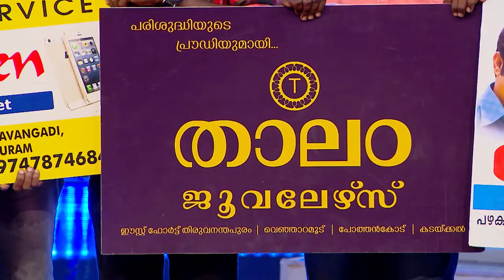COMEDY STARS 2 771 P 18 05 18 HOTSTAR